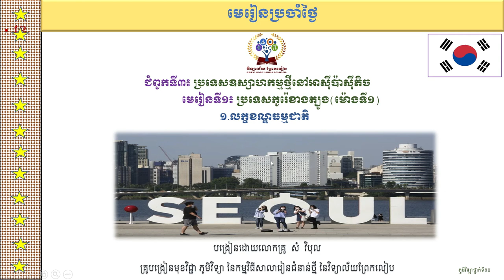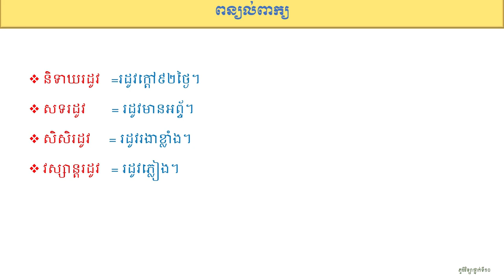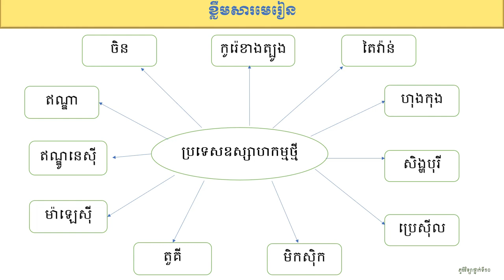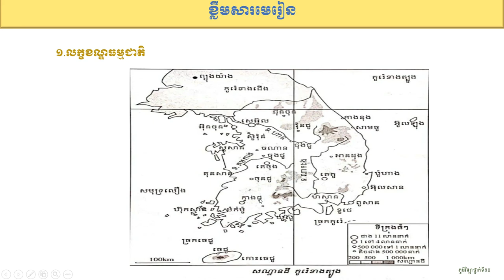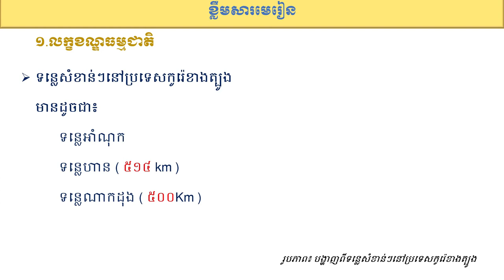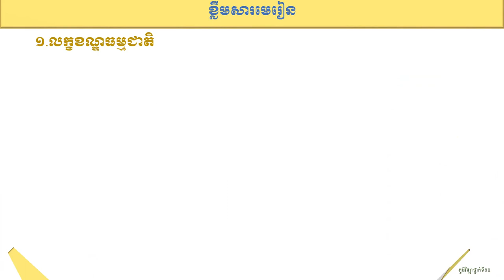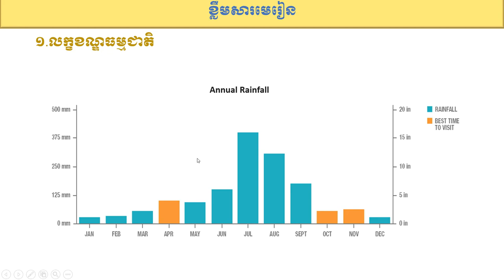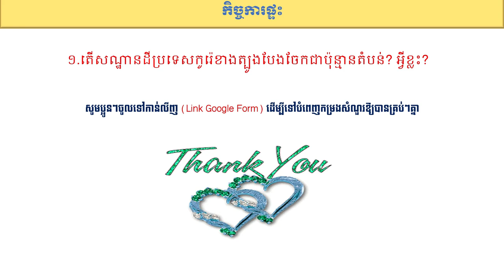ភូមិវិទ្យាថ្នាក់ទី10 ជំពូកទី៣ប្រទេសឧស្សាហកម្មថ្មីនៅអាស៊ីប៉ាស៊ីភិច មេរៀនទី១ប្រទេសកូរ៉េខាងត្បូង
មុខវិជ្ជា៖ភូមិវិទ្យាថ្នាក់ទី១០
ជំពូកទី៣៖ប្រទេសឧស្សាហកម្មថ្មីនៅអាស៊ីប៉ាស៊ីភិច     មេរៀនទី១៖ប្រទេសកូរ៉េខាងត្បូង(ម៉ោងទី១)                   បង្រៀនដោយលោកគ្រូ សំ វិបុល                              គ្រូបង្រៀននៃកម្មវិធីសាលារៀនជំនាន់ថ្មីនៃវិទ្យាល័យព្រែកលៀប